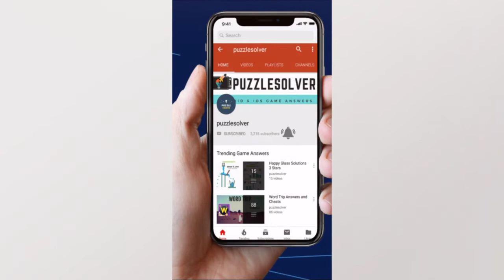Daily Jumble January 3 2020 | Jumble Answers for 1/3/2020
Here are the answers to all the Daily Jumble Puzzle Friday January 3, 2020

If you need help with Monkey Wrench Daily Puzzle for January 3 2020, check this playlist